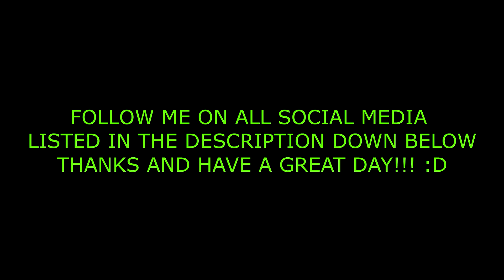CAN I CLUTCH THIS????